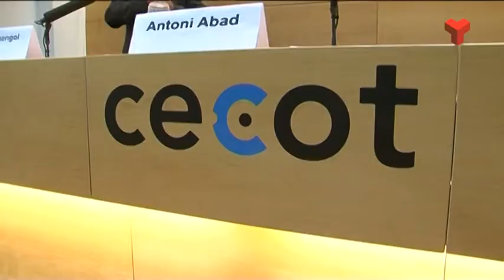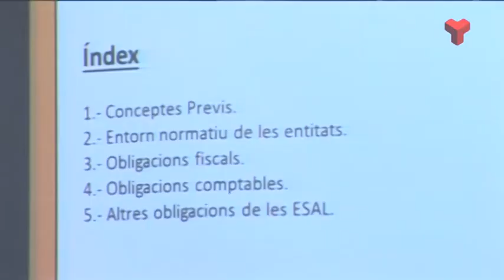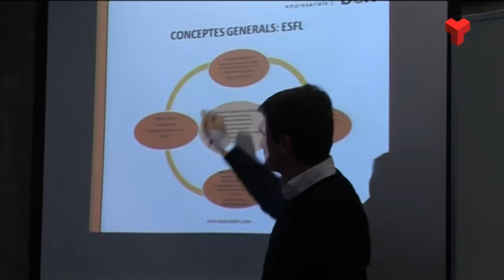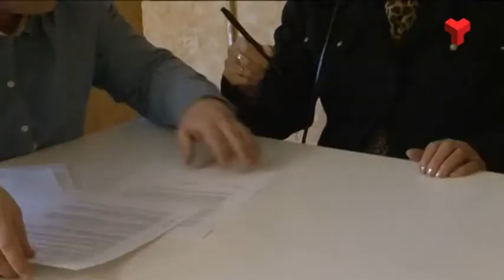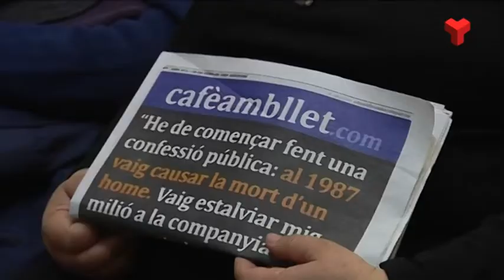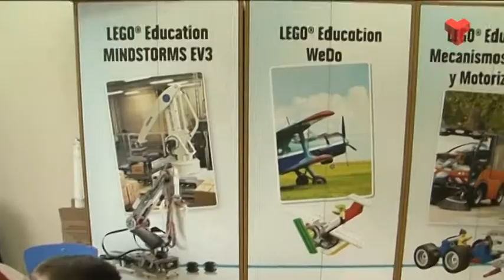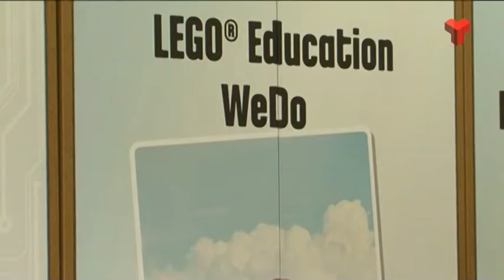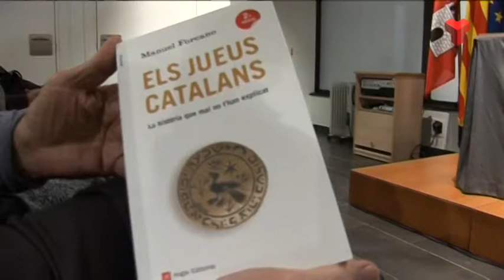Informatiu Tarda dimecres 25-02-2015 de Canal Terrassa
L'Informatiu Tarda de Canal Terrassa Vallès d'aquest dimecres 25 de febrer de 2015, presentat per Francesc Novell. Més informació a